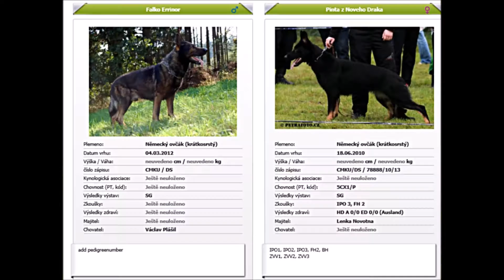X vrh z Nového Draka